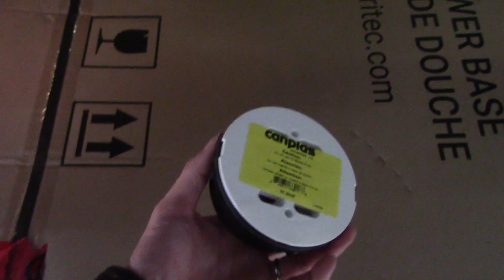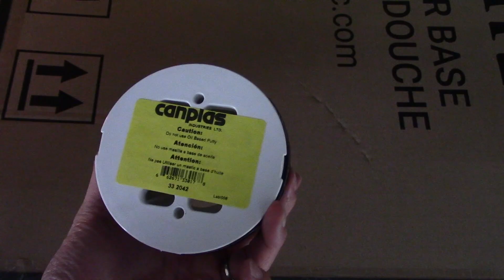お家のリノベーション、先ずはシャワーブースからです。シャワーユニットが取れました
シャワーブースのリノベーションの第二日目。本日はシャワーユニットを取り外すことがなされました。ユニットの裏側のドライウォールとタイルをそのまま切り離してしまいました。そのため、インスレーターと木の骨組みだけとなり、とてもアグリーです。